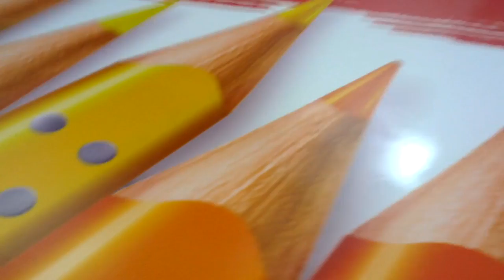HP Scitex FB7600 Distac Visual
Com a HP Scitex FB7600 recém instalada, a Distac Visual já tinha fila de espera para testes de impressão e de cor pré-agendado, além de pedidos fechados até mesmo antes da máquina estar instalada nas dependências da empresa.
Com isso percebemos ainda mais a importância de sair na frente e buscar inovação sempre !